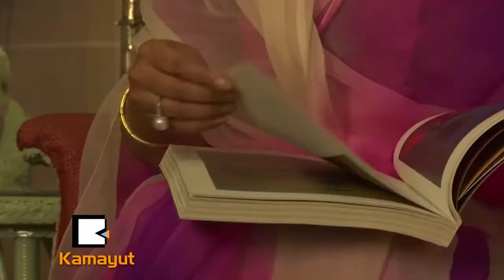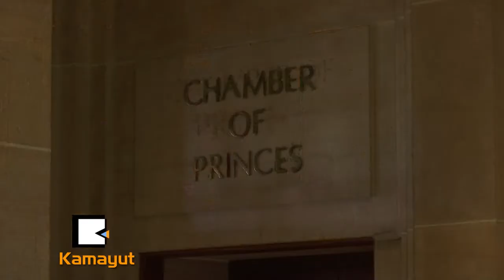ဆယ္စုႏွစ္ ၇ခုအၾကာ ဒီမိုကေရစီေအာက္က ေတာ္ဝင္ပန္းေတြ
၁၉၄၇ခုႏွစ္မွာ ၿဗိတိသွ်ကိုလိုနီအုပ္ခ်ဳပ္ေရးေအာက္ကေန အိႏၵိယတိုက္ လြတ္လပ္ေရးရတဲ့အခါ ၅ဝဝထက္မနည္းတဲ့ မင္းညီမင္းသားေတြ အုပ္စိုးရာ တိုင္းျပည္ငယ္ေတြဟာ ကိုယ့္မင္းကိုယ့္ခ်င္းဘဝကို လက္လႊတ္ၿပီး ျပည္သူ႔သမၼတႏိုင္ငံေတာ္ထဲ ပူးေပါင္းခဲ့ရပါတယ္။ အဲဒီအခ်ိန္ကစလို႔ မဟာရာဂ်ာလို႔လူသိမ်ားတဲ့ ေစ္ာဘြားေတြဟာ သူတို႔တစ္ခ်ိန္က အုပ္ခ်ဳပ္ခဲ့သူေတြနဲ႔ တစ္သားတည္းျဖစ္သြားပါတယ္။ ေဂ်ာ့ပူးလ္ရာက မာဝါရာသိုးနန္းစဥ္ေခတ္အျဖစ္ တစ္ခ်ိန္က ဘုန္းမီးေနလ ထြန္းပခဲ့သူေတြရဲ႕ ဆက္ခံသူေတြဟာ ဘိုးဘပိုင္ စည္းစိမ္ေတြကို ေခတ္သစ္အိမ္ၿခံေျမစီးပြားေရးအျဖစ္ အသြင္ေျပာင္းလိုက္ပါတယ္။